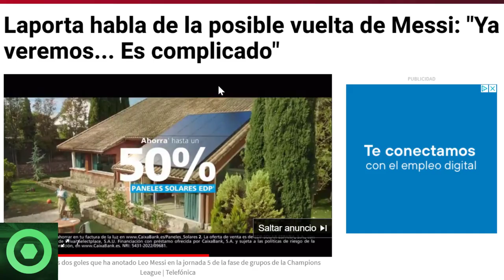💥¡𝙊𝙟𝙤!💥 𝙐́𝙡𝙩𝙞𝙢𝙖 𝙃𝙤𝙧𝙖 De LEO MESSI Y El BARÇA 🔴 𝙐́𝙡𝙩𝙞𝙢𝙖𝙨 𝙉𝙤𝙫𝙚𝙙𝙖𝙙𝙚𝙨 De MESSI En El MUNDIAL De QATAR 🟥